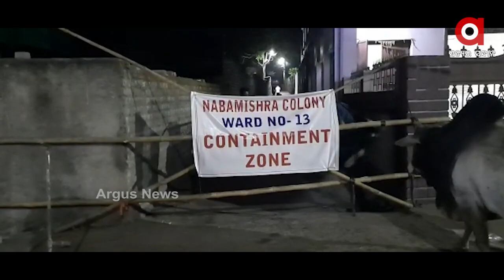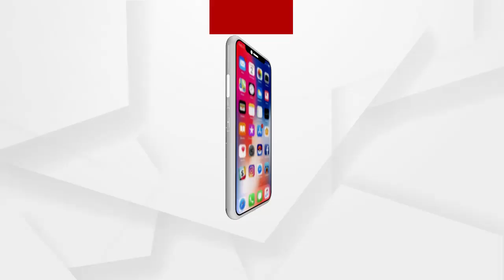କରୋନା ସଂକ୍ରମଣ ବୃଦ୍ଧି ଯୋଗୁଁ ତାଳଚେର ପୈାରାଂଚଳରେ କଟକଣା ଜାରି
ସମଗ୍ର ତାଳଚେର ପୈାରାଂଚଳରେ କ୍ରମାଗତ ଭାବେ କରୋନା ରୋଗୀଙ୍କ ସଂଖ୍ୟା ବୃଦ୍ଧି ଯୋଗୁଁ ଆଗାମୀ ୨୬ତାରିଖ ସକାଳ୫ଟା ପର୍ଯ୍ୟନ୍ତ ସଟ୍ ଡାଉନ ଘୋଷଣା କରାଯାଇଛି.